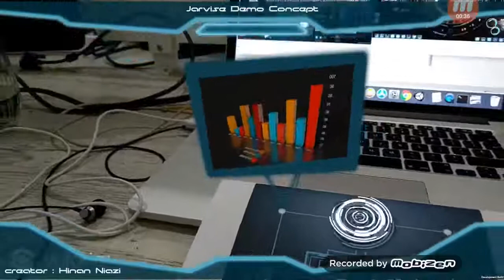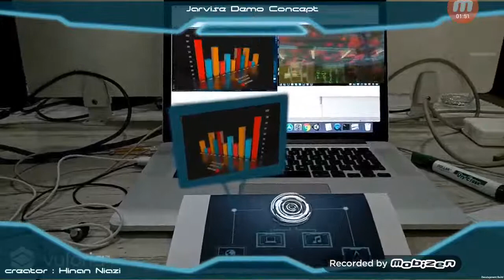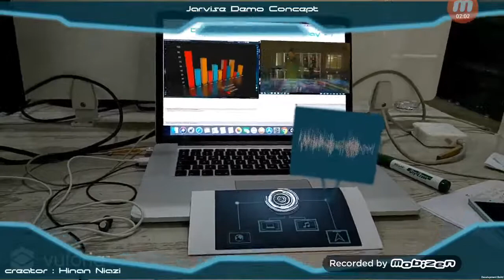Presentation Concept Demo_AR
Presentation Concept Demo ... inspired by Matthew Hallberg JARVIS ... I did it a little differently
Cant help myself putting Avenger Sound Track in the background :D